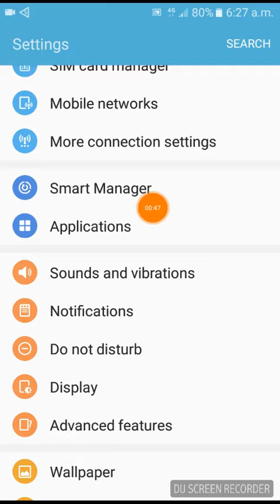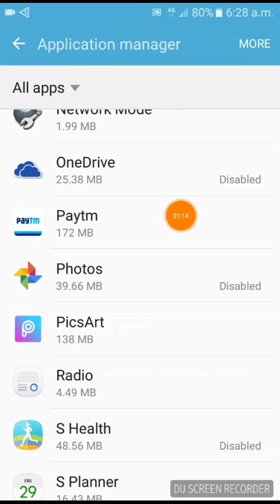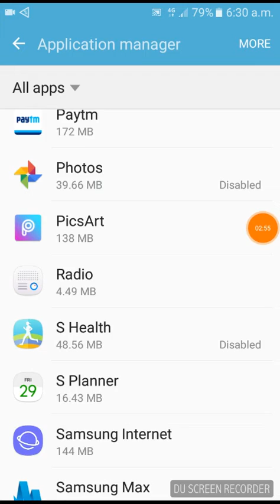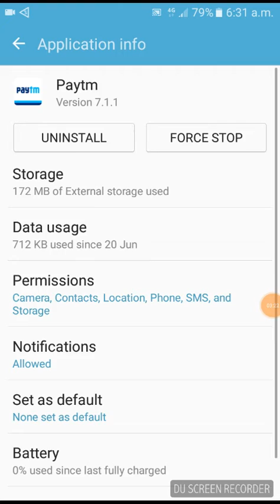how to internal memory all application move in sd card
ଯଦି ମୋର ଭିଡିଓ କନଫରେନ୍ସ ଆପଣଙ୍କୁ ଭଲ ଲାଗେ ତେବେ ତୁରନ୍ତ ସବକ୍ରାଇବ ଓ ଲାଇକ୍ କରନ୍ତୁ